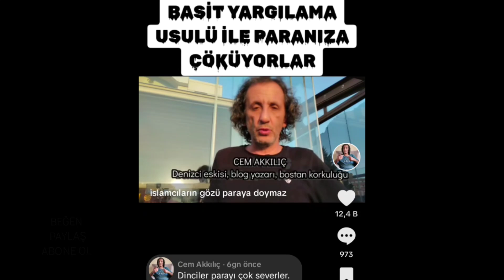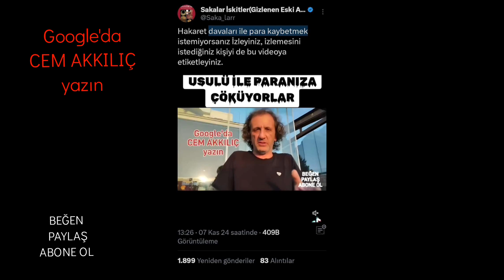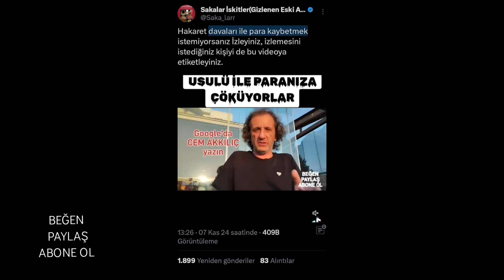DİNCİLERE PARA KAPTIRMAYIN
Evet istediğim sonuca ulaştım. Ancak izlenme sayısı daha da artarsa daha fazla kişiyi kurtarabilirim.

Son dönemde başta Hilal Kaplan olmak üzere bir çok dinci "hakaret davaları" açarak Atatürkçü kesimi hem susturmaya çalışıyor hem de onları maddi açıdan korkunç durumlara sokuyorlar. Basit Yargılama Usulü ile açılan davalar Genel Hükümlere göre yargınlama olmadığından, kısa sürede sonuçlanıyor ve temyiz başvurusu hakkı bulunmuyor. İstinaf ve Yargıtay süreçleri olmadığı için hapis cezası ve adli para cezaları kısa sürede onaylanıyor. İşte bunun çözümü var...

Cem Akkılıç
Cemology Onuncu Köy

Buradan izleyebilirsiniz.

X'den izleyin.